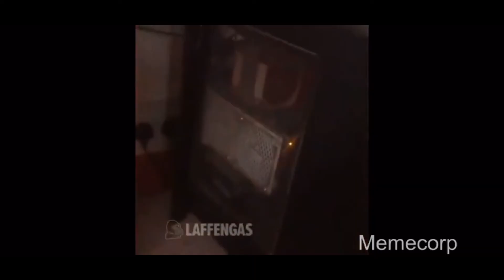2 Mutant creeper + Mutant Snowman = ???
2 Mutant creeper + Mutant Snowman = ???
 Funny moments in Minecraft.